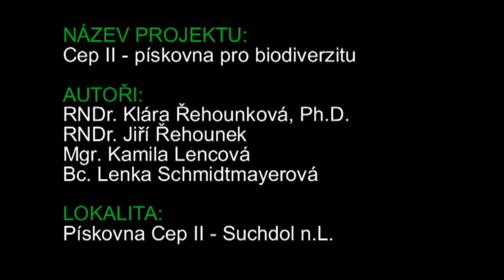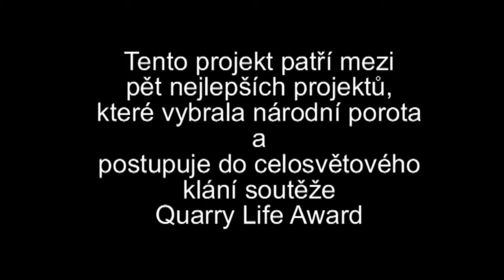Quarry Life Award: Cep II - pískovna pro biodiverzitu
Soutěžní tým představuje svůj projekt v krásném prostředí pískovny CEP II v jižních Čechách. Jedinečnost suchdolské pískovny je způsobena zastoupením různých typů rekultivačních prací. To byl také hlavní důvod, proč si tuto lokalitu soutěžící vybrali pro realizaci svého projektu. Za jeho cíl si zvolili komplexní zmapování biodiverzity v odlišně rekultivovaných částech pískovny. Na základě výsledků tohoto výzkumu potom navrhnou způsob rekultivace s cílem maximalizovat biodiverzitu v dalších již vytěžených částech pískovny. Pískovna CEP II by se tímto mohla stát modelovým příkladem, kde by se procesy přírodě blízké obnovy mohly uplatnit ve větším měřítku. Na videu jsou také představeni živočichové žijící v pískovně.

Quarry Life Award je mezinárodní vědecko-vzdělávací soutěž pořádaná skupinou HeidelbergCement. Cílem soutěže je jednak podpora biodiverzity v průběhu těžby i v procesu rekultivace, ale také osvěta a posílení povědomí o biologické hodnotě těžebních prostor. V České republice jsou její součástí lomy a pískovny společností Českomoravský cement, a.s.a Českomoravský štěrk, a.s.. Více informací o soutěži a dalších přihlášených projektech můžete nalézt na internetových stránkách soutěže